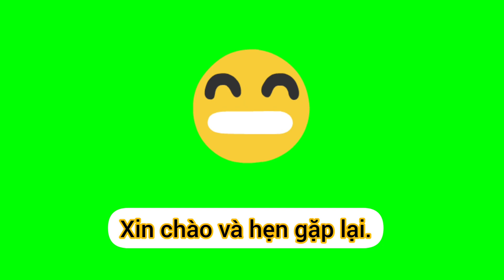Top 5 cung hoàng đạo hay nói lời ngọt ngào nhất nhưng tâm địa thế nào có Trời mới biết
Những cung hoàng đạo nói năng ngọt ngào nhất, một phần do bản tính, một phần do họ cố tạo ra vẻ đáng tin, để đạt mục đích của mình. Do đó, bạn phải đủ nhạy cảm và tinh tế, mới có thể phân biệt được, lời nào là tốt cho bạn và ngược lại.